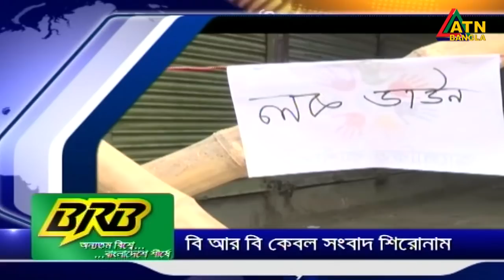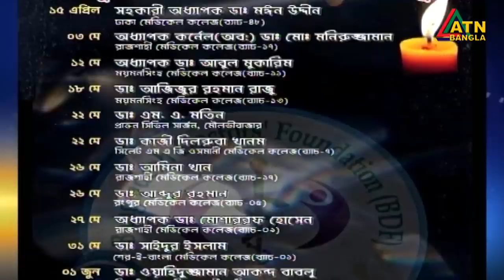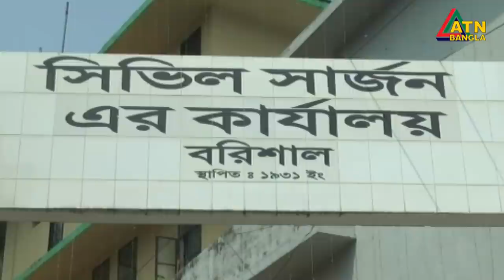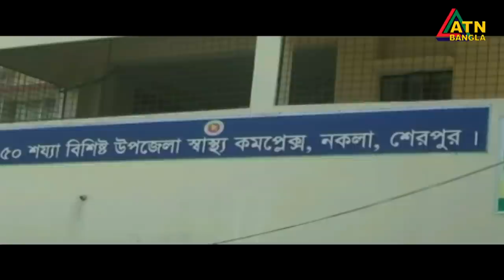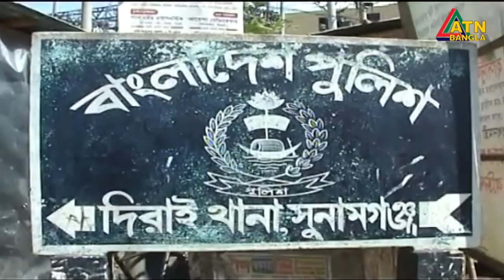এটিএন বাংলা দুপুরের সংবাদ । 2 pm | 05.06.2020 | ATN Bangla Hourly News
ATN Bangla News at Onamika Hasan Punom